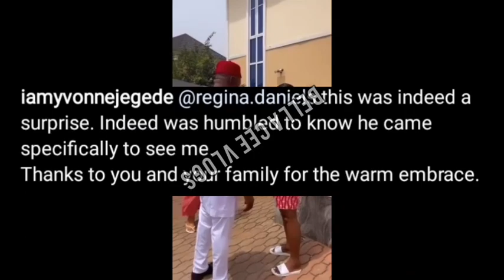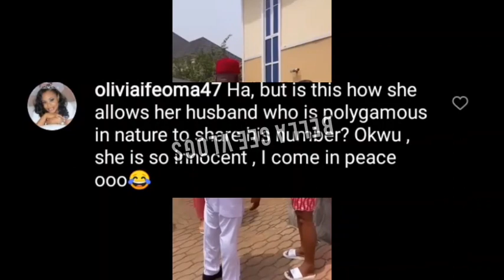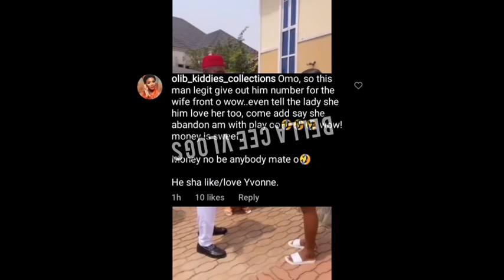Regina Daniels husband,Ned Nwoko visits Actress Yvonne Njegede. Fans reacts to his choice of words.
Regina Daniels husband visits Actress Yvonne Njegede. Fans reacts to his choice of words.